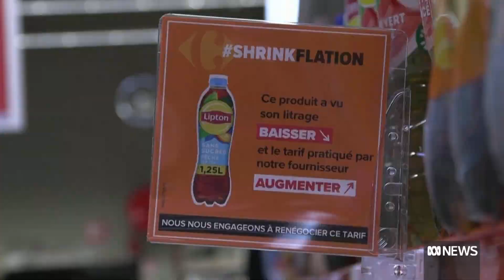Why a French supermarket chain is putting price warnings on food to shame suppliers | The World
With prices going up around the world, paying more but getting less is becoming a common grocery shopping frustration. But one French supermarket is turning the tables on suppliers practicing what it calls "Shrinkflation" . Loughlin Patrick reports.